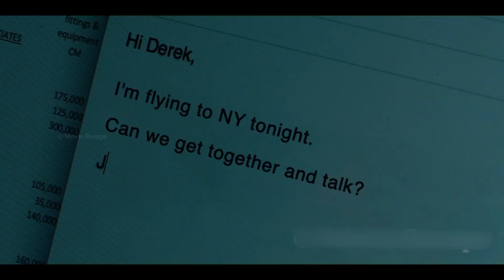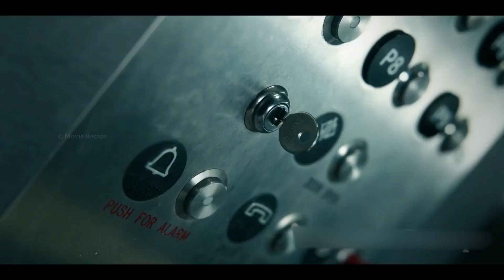Colleagues Are Trapped In An Elevator, But Things Turns To Worse As They Learn About One Another.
Two coworkers get stuck in an elevator over a long Valentine's Day weekend. At first the pair seems to be making a romantic connection but things turn for the worse as they find out more about each other.

Other titles:
Into the dark down,
into the dark series,
into the dark episode down,
into the dark season 2 episode 5